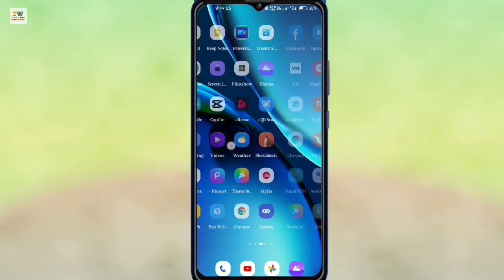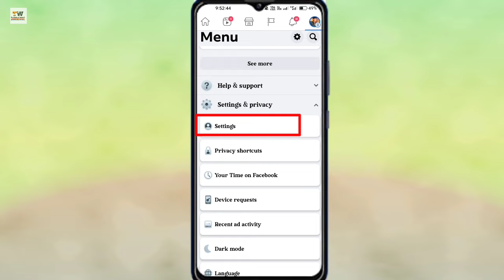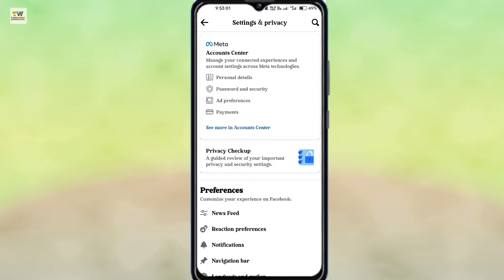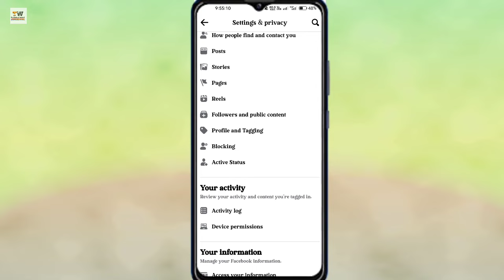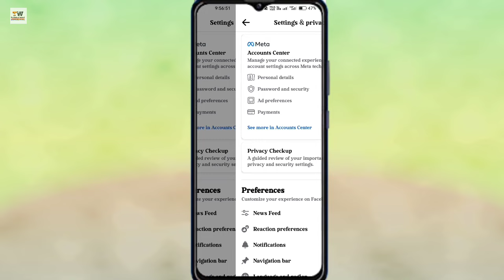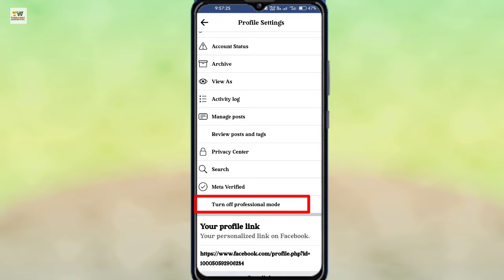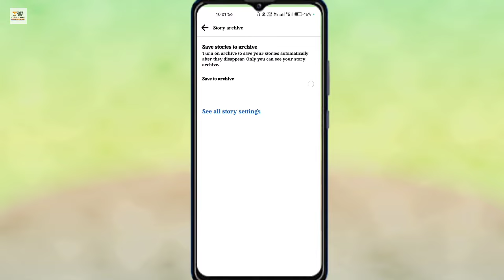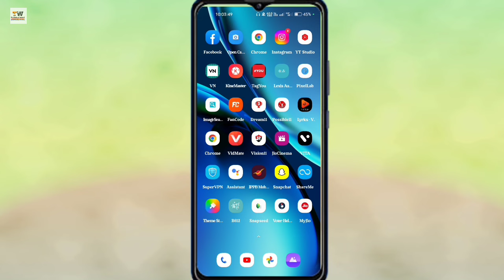Facebook story par views kaise badhaye 2023 !! how to increase views on facebook story.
is video mein bataya gaya hai ki Kaise aap Facebook story per view badha sakte hain
Sathish video mein bataya Gaya ki kaksha aap apne Facebook story ko viral kar sakte hain is video mein bataya gaya hai ki Kaise aap apne Facebook ki phool setting kar sakte hain